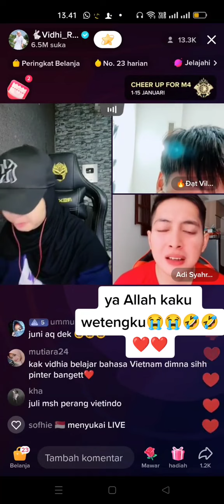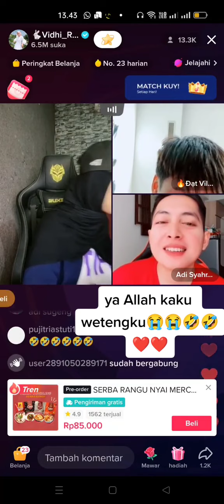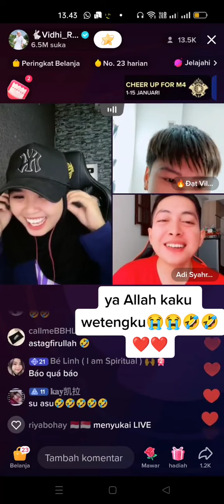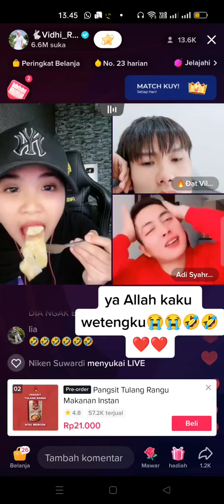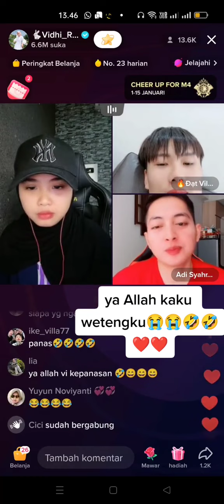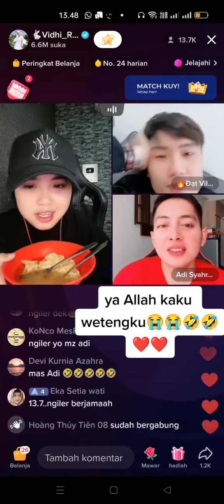dibikin ngakak dengan mereka! 😅